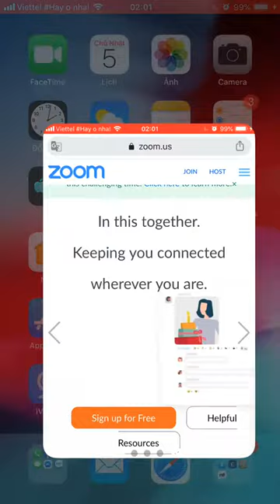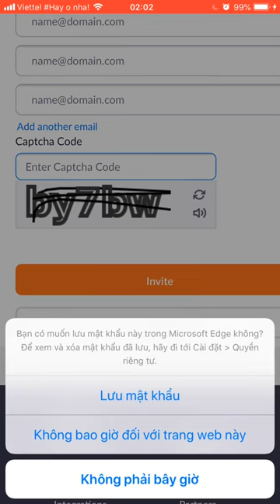Tạo mỗi tài khoản Zoom miễn phí trong chưa đầy 2 phút. Dùng không bị giới hạn thời gian 40’